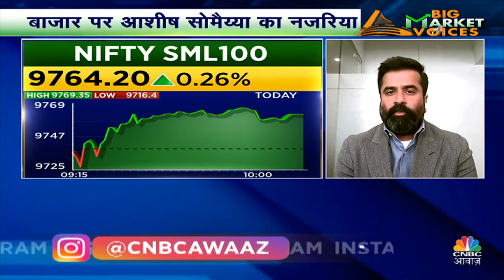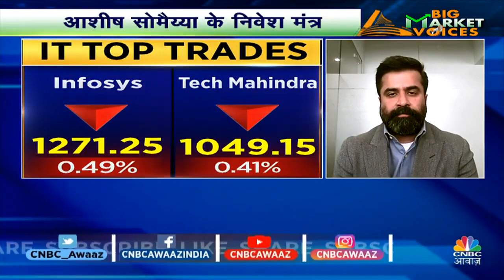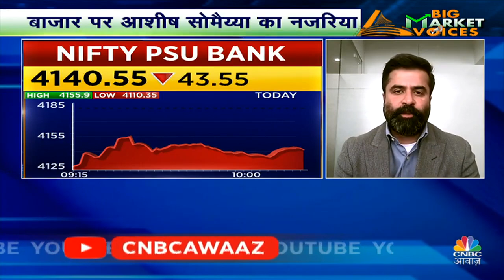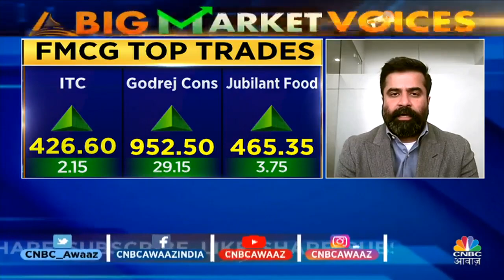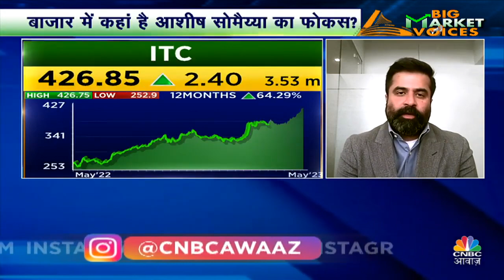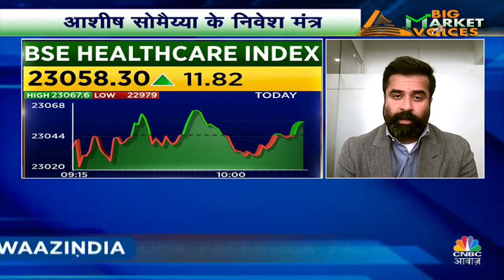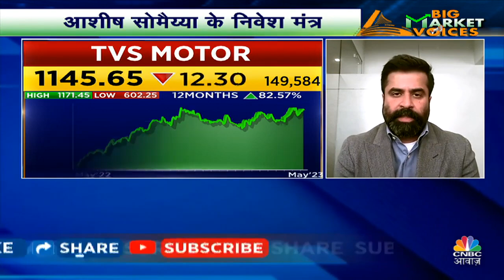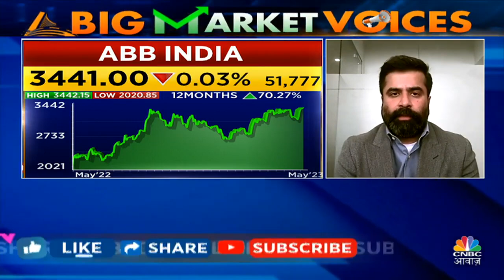Watch our CEO Aashish Somaiyaa discuss Global Market and impact on Indian Market on